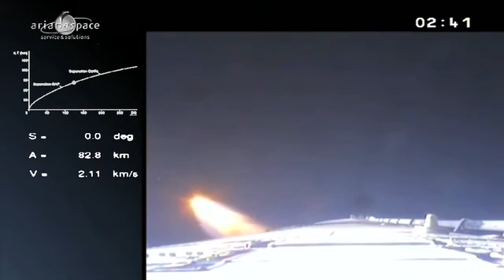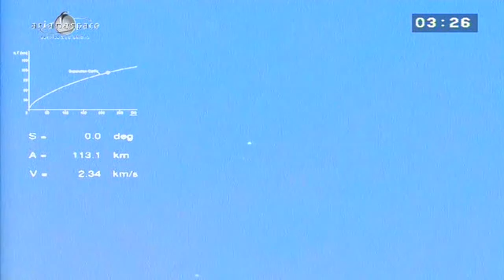Liftoff of Ariane 5 with EUTELSAT 25B/Es'hail 1 and GSAT-7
Replay of the liftoff of Ariane Flight VA215 carrying EUTELSAT 25B/Es'hail 1 and GSAT-7. Liftoff occurred from Europe's Spaceport in French Guiana at 20:30 GMT (22:30 CET; 17:30 French Guiana) on 29 August 2013.